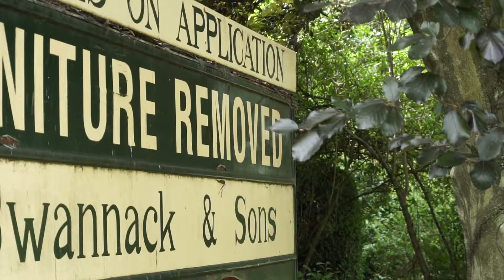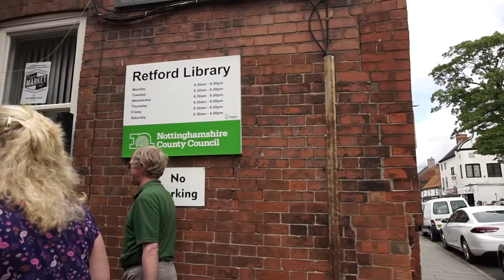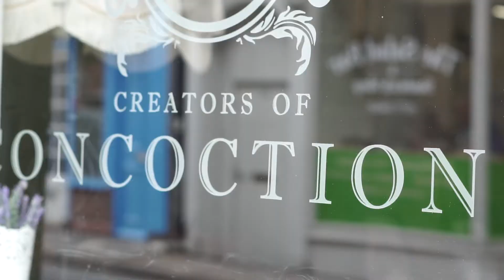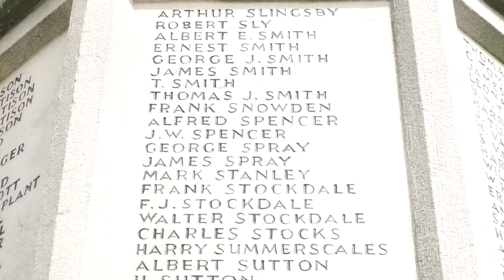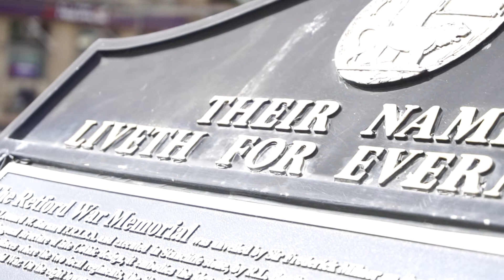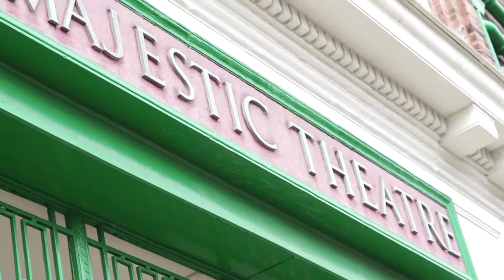Retford Tour-Full video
Join members of Retford Civic Society as they explain the history behind some of Retford's most interesting historical sites.